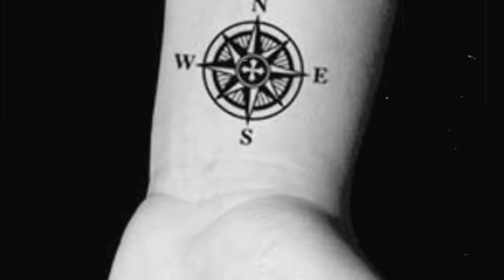Most PAINFUL experience of my life 😫 Samoan Traditional TATTOO (Expedition Drenched S01 Ep. 22)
Rated aRRRRRRR for blood & pain
This episode is painful for me to re-live.
Not for the squeamish, maybe not for the kiddies.
But informative as to why humans get tattoos and where the tradition comes from.
This session was 4.5 hours and the most painful experience of my life.
I hope you enjoy watching me squirm
Captain Nate

Thumbs Up!

Cameras we use:
On Land: Sony A7iii, Sony AX-53, GoPro 7